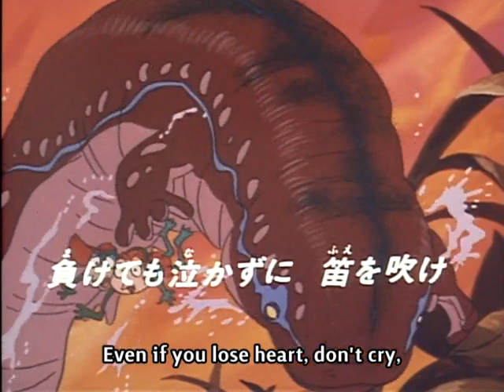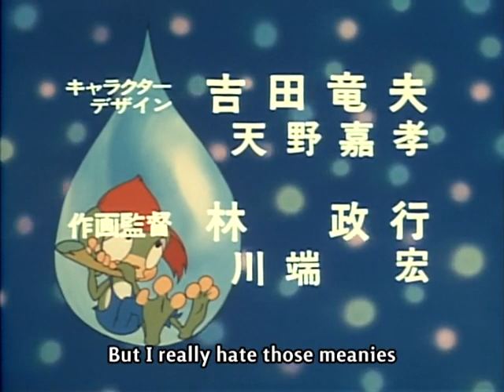Kerokko Demetan episode 1(Hop out, Demetan!)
I DON'T OWN THIS! KEROKKO DEMETAN BELONGS TO TATSUNOKO PRODUCTIONS AND THIS UPLOAD IS ONLY TO SPREAD AWARENESS OF THE SERIES!
Original subs: AnimeSols(Surf)